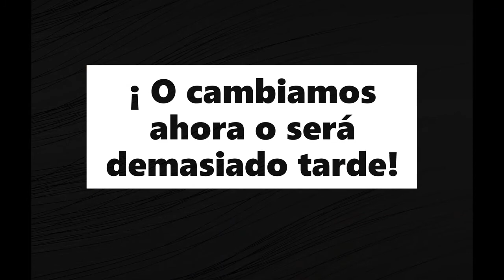El capitalismo y las desigualdades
Una reflexión sobre las desigualdades existentes en el mundo y la necesidad de un cambio de hábitos y de actitud.

JESUITAS SARRIÀ-SANT IGNASI 1 ESO B
Festival de Clipmetrajes de Manos Unidas